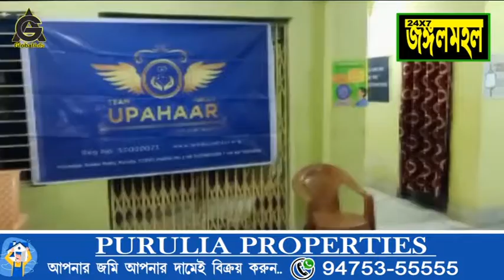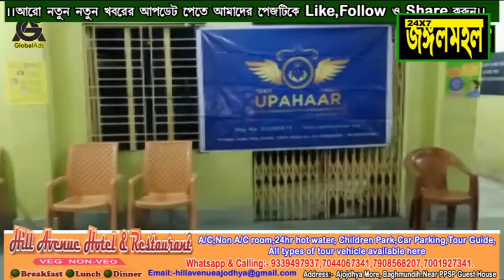রক্তদান শিবির" টিম উপহারের" তরফে এম এস এ স্টেডিয়ামে।